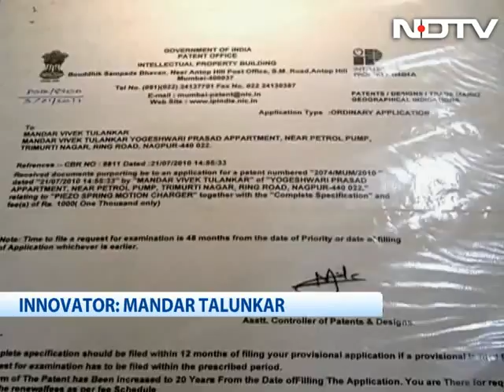Eco-friendly innovations to help you go green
Imagine using your shoes to charge your mobile phones or an alarm clock that controls all your devices at home. On NDTV Grundfos Mission Energy campaign, we feature smart ideas from Adarsh Chaudhary and Mandar Tulankar. These two young engineers turned innovators hope their environment friendly ideas will help the cause of a green future.